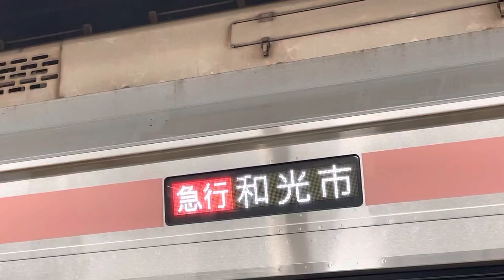東急5050系行き先表示器と東横線横浜駅発車ベル